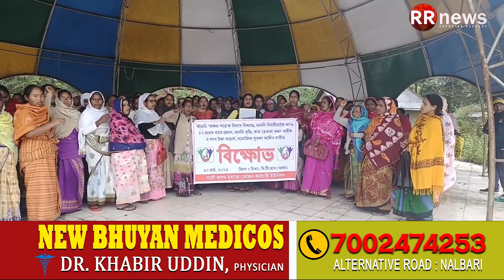চিৰাঙৰ কাজলগাঁৱত সদৌ অসম মধ্যাহ্ন ভোজন কৰ্মচাৰী ইউনিয়নৰ উত্তাল প্ৰতিবাদ চিৰাং জিলা সমিতিৰ।